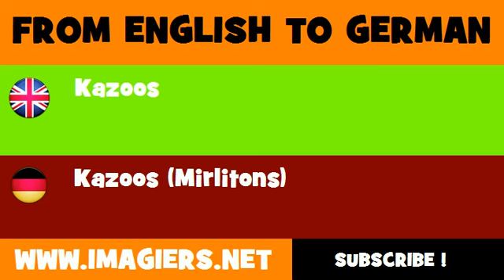DEUTSCH ENGLISCH = Kazoos Mirlitons